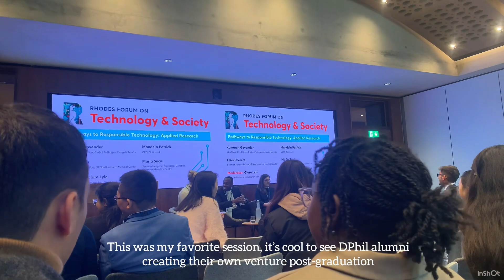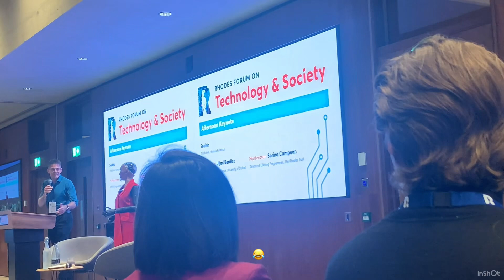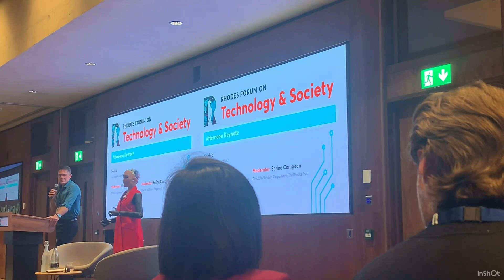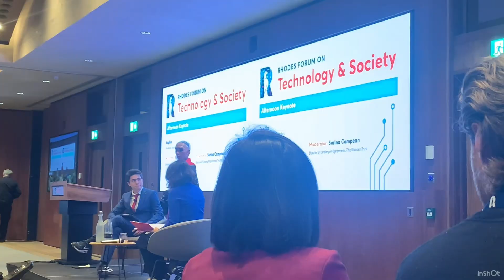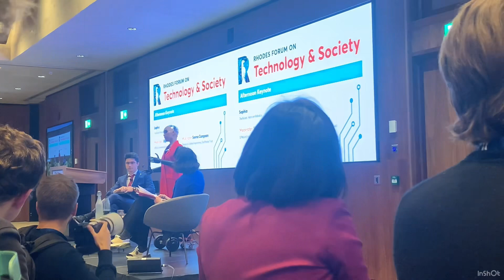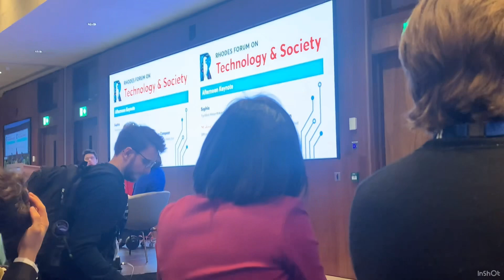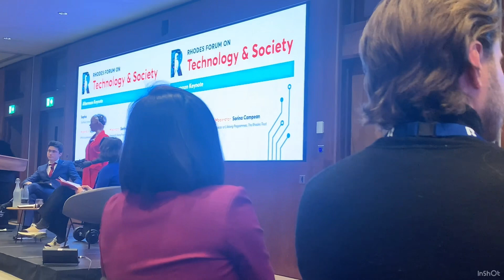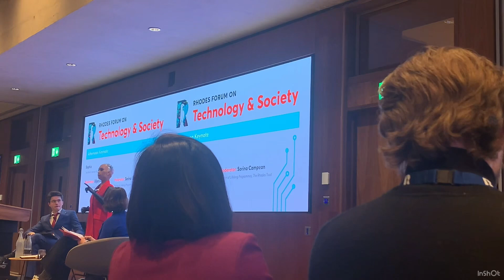Oxford vlog| Tech conf @ Rhodes Trust house🤓 , meet Sophia the AI robot 🎤, the salty John Bercow💥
Fun and busy weekend at Oxford; a lot of socialising, will be a hermit the next upcoming days

Timeline Sophia’s interview:
6:10: A question that my therapist often asks me, will you ever be able to comprehend human emotions? And how does that effect…

6:35: What do you think of ChatGPT, and how does blurring the lines between us and the technology we use on daily basis?

7:12: As AI and robot are becoming more autonomus, blurring the lines between the creators and the technology itself, how do you envisage the balance between human control and machine autonomy and what implications do that have in the future?

8:13 : As an AI, you are often updated and maintained by human engineers, how dies that process work from your perspective and how do you experience down time?

8:50: How do you handle contradictions in human inputs? What do the terms “pursuit of truth, reason and fact” mean to you? AND are we ready to move on from CROCS as a culture?

9:42: Speaking of culture, as a robot with a global presence, how can we bridge cultural gaps, and foster understanding among audiences? What role innovation play in this?